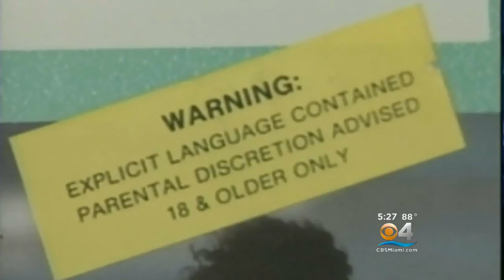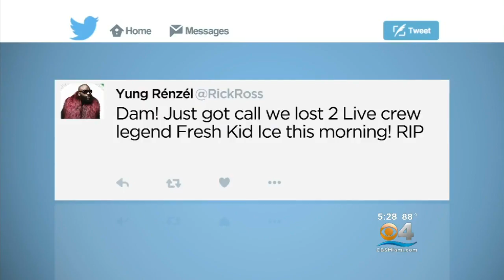2 Live Crew Co-Founder & Rap Pioneer Dead At 53